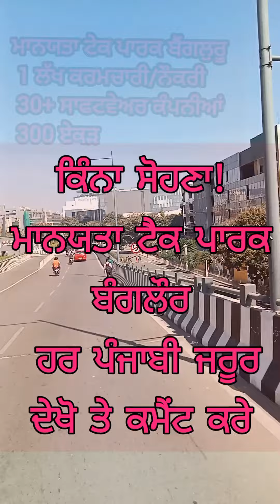manyatatechpark bengluru punjab punjabi jobs punjabinews punjabisong punjabistatus canada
Tour of Manyata Tech park bengalore
share karo ji